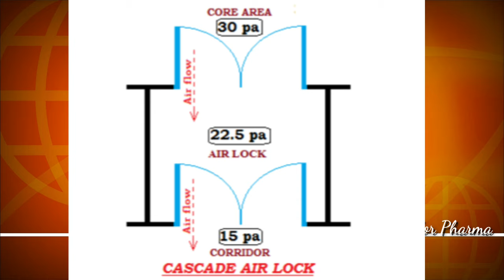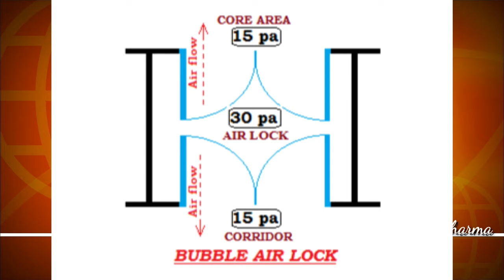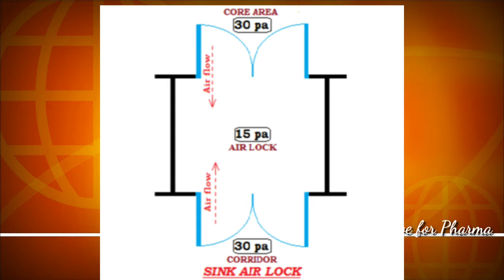Type of air locks in Pharma in hindi, Cascade, Bubble, and sink.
Air lock plays a very important role to maintain the area in Pharmaceutical industry. Love for pharma described here the type, structure and mode of operation of all three types of air locks in pharma industry I.e. cascade, bubble and sink.